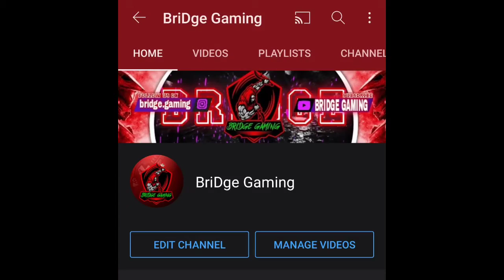Subscribe my second chennal